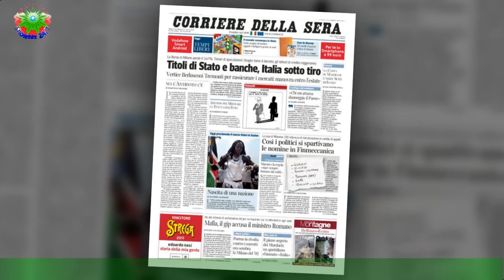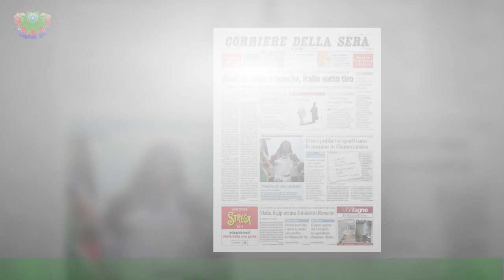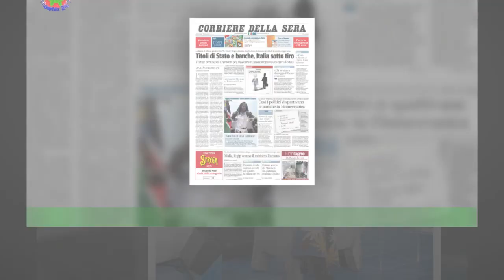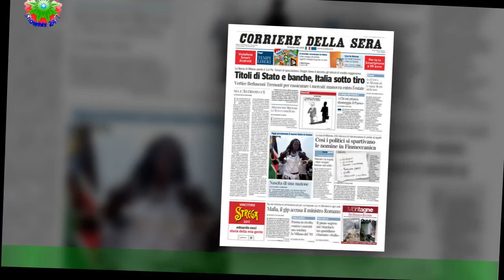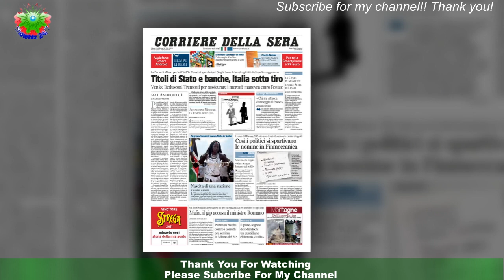Cricca fuori: sussurri a Zerbi Lorella, consigli preziosi da Maria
Nessuno si aspettava la sua eliminazione, e invece ha perso la sfida voluta da Rudy: cosa è successo domenica 8 gennaio 2023Cricca è stato eliminato ad Amici 22: chi lo avrebbe mai detto? Il pubblico si è trovato dinanzi a una delle eliminazioni più ingiuste della storia del talent show.E su questo, leggendo i commenti sui social, sembrano concordare tutti. Cricca ha perso la sfida voluta da Rudy Zerbi.